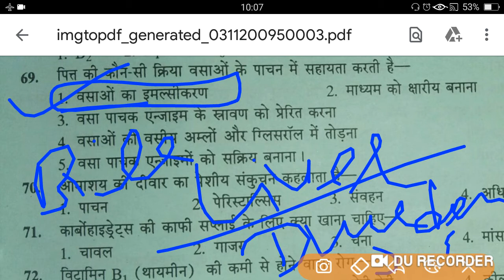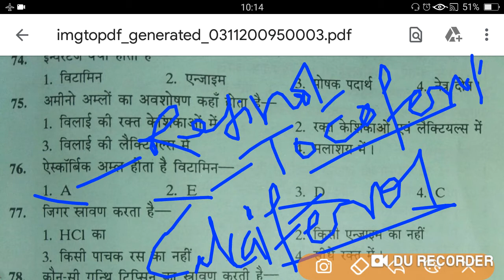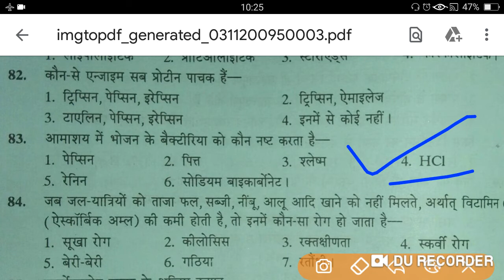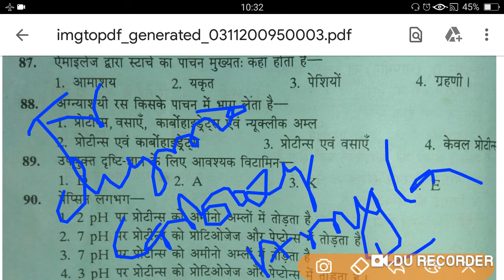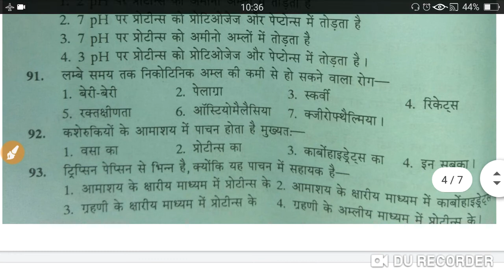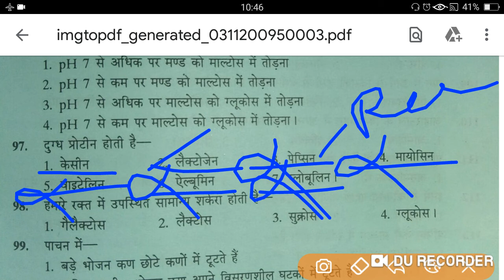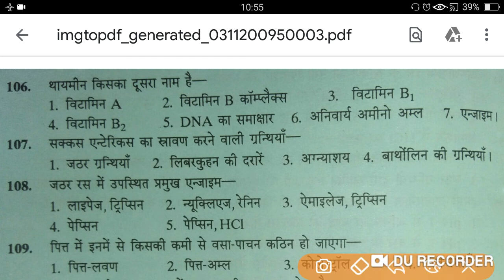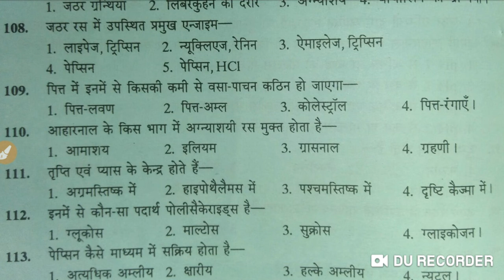TGT Biology 2016-2020 | Practice set | पोषण तथा पचान | Imp. MCQs.| An other exam also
पोषण तथा पाचन | most imp. questions.|

Hello Freinds e video sabhi exams ke liye bahut hi helpful hoga jo bhi government exam ki tayari kar rhe h aur class 11 and 12 biology students k liye bhi bahut helpful hoga tatha jo uptgt biology se exam ki taiyari kar rhe h unke liye bahut hi behtarin notes taiyar ho rhi h frds and science notes for all exams.
So i hope this video will help you